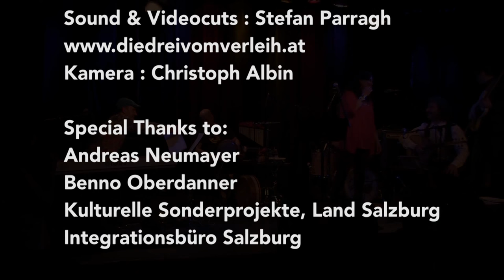ECHOES FROM ARMENIA - Live in Concert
Brainchild of composer and pianist Karen Asatrian, “Echoes from Armenia” aims to keep the Armenian spirit alive through the performance of an array of musical flavours that directly reflect the intertwining of various unique cultural representations. Arrangements are performed within a contemporary musical context. Asatrian has combined and rearranged traditional scores of legendary composers such as Sayat Nova (a comrade of Mozart) and Komitas with the sounds of the contemporary avant-garde, representing the worldly integration of the Armenian people.

“Echoes from Armenia” has been created as a tribute to a culture whose heartbeat is very much alive. Its music and compositions are performed with the dual purpose of raising global awareness of Armenian history as well as celebrating a culture that still stands proud.

Musicians:
Karen Asatrian (Bandleader, Comp., Piano & Vocals),
Rita Movsesian (Vocals),
Juan Carlos Sungurlian (Oud, Bouzouki),
Ante Jurinović (Bass),
Emil Krištof (Drums),
Habib Samandi (Percussion).

Salzburg, 2015.